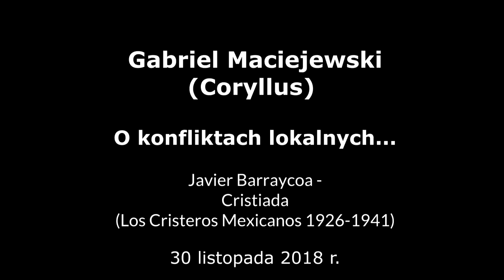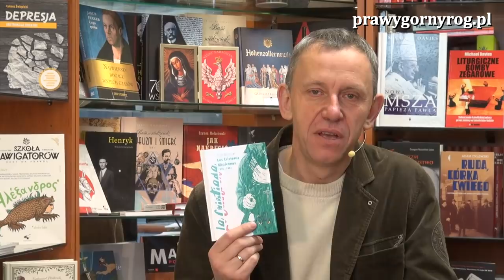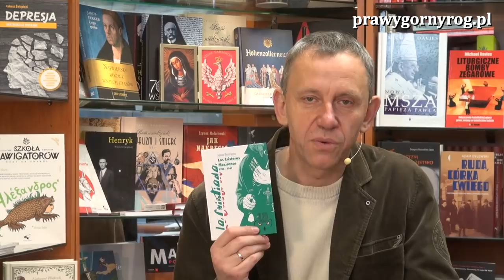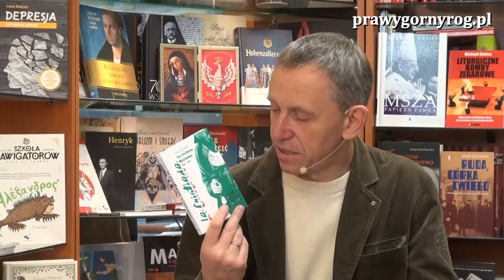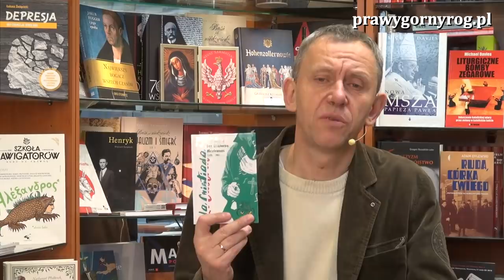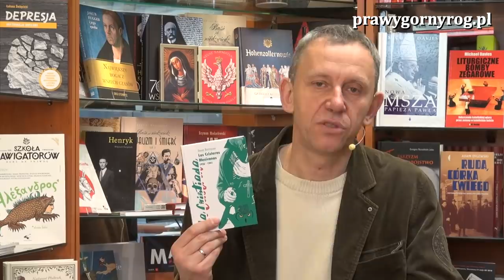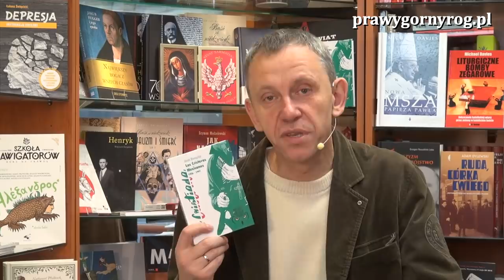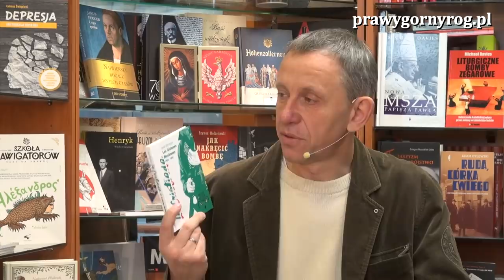Gabriel Maciejewski o konfliktach lokalnych (Cristiada)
Czy można prowadzić wojnę ze złem i się z tym złem dogadywać.
Gawęda, której pretekstem jest przypomnienie książki Javier Barraycoa - Cristiada (Los Cristeros Mexicanos 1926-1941), o konfliktach lokalnych, o których co chwila słyszymy, widzimy, włączywszy radio, telewizor, czy otworzywszy połacie codziennej prasy.
Czym są konflikty lokalne, jaka jest ich istota i cele, jak mają się do konfliktów globalnych -
tych widocznych a częściej całkowicie dla nas ukrytych lecz przecież widocznych dla ich prawdziwych inspiratorów.